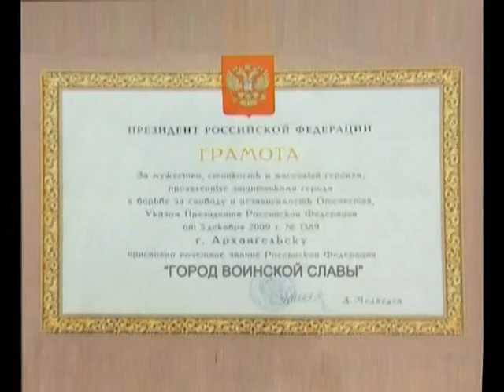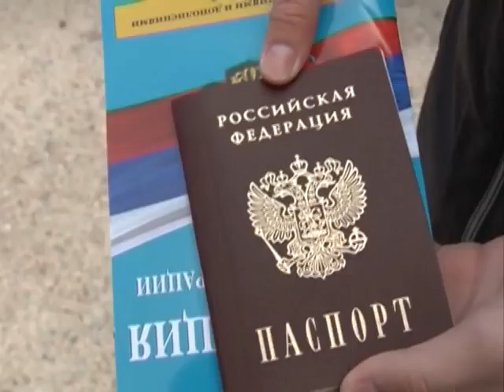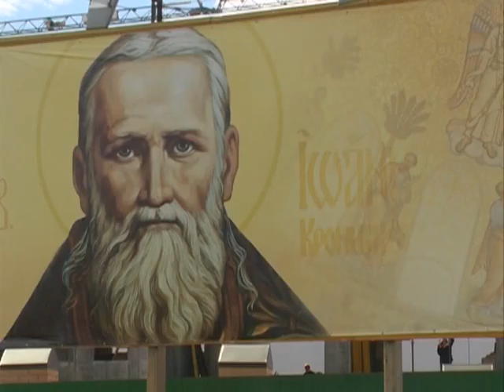"Городские подробности", информационная программа, эфир 28.06.15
Информационная еженедельная программа "Городские подробности"

Сегодняшний выпуск посвящен центральному событию недели - сессии депутатов Городской думы 26-го созыва. Одним из главных вопросов повестки дня был отчет мэра Архангельска о результатах работы за прошлый год.
А так же:
- Заявление мэра города В. Павленко
- Комментарий депутатов

Телеканал ПС, эфир 26 июня 2015г.